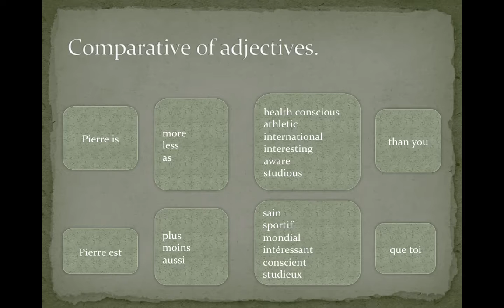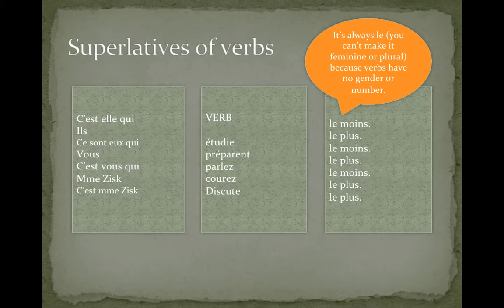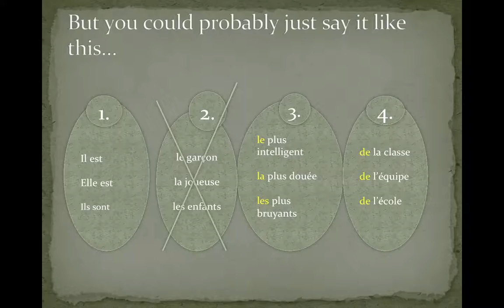BV3 Ch4 Comparative Superlative (French)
intermediate level explanation of comparative and superlative, with muppets music in the background.